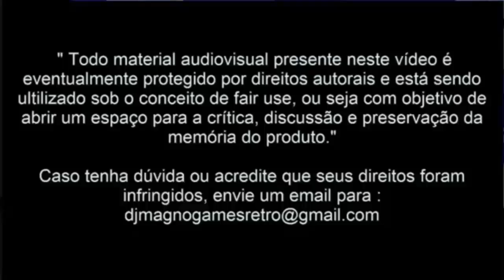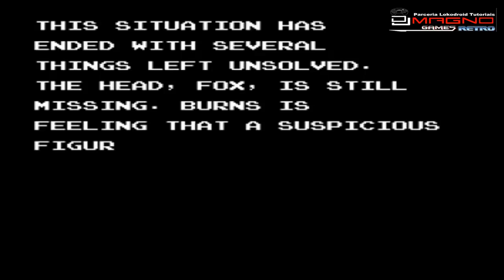Contra Forces Konami® 1991 1992 Nintendo 8 Bits Top 30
Um Jogo da serie Contra com a Dificuldade mais elevada mas com um pouco de treino fica mais facil Lançado Para o Nintendo 8 Bits
em 1991 e 1992 Espero que Vocês Gostem e Um Forte Abraço a Todos Vocês Fiquem Com Deus!
E Até a Proxima...